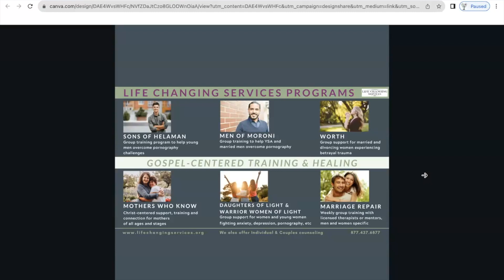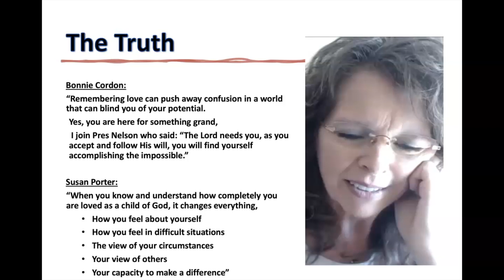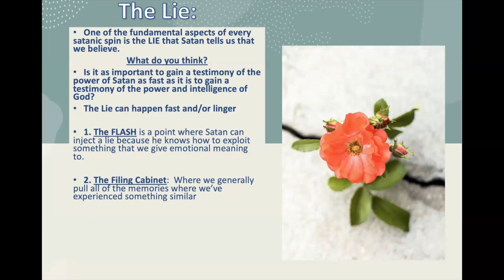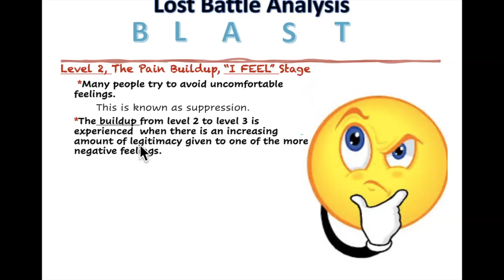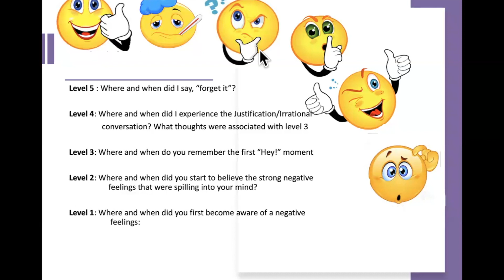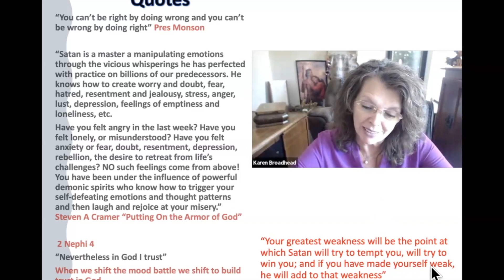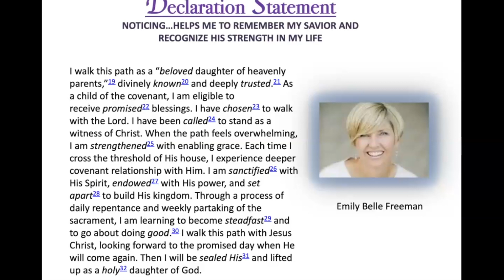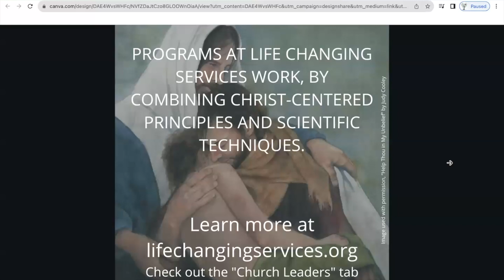Notice just Notice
In "Nurturing Emotional Awareness: We embark on a transformative journey to empower mothers with the tools they need to better understand and manage their emotions. This insightful guide provides practical advice and thought-provoking exercises to help mothers cultivate emotional intelligence and strengthen their spiritual connection.
The profound influence of emotions on our thoughts and actions. It emphasizes the importance of recognizing and embracing our feelings, as they serve as a powerful gateway to understanding our inner selves. Through relatable anecdotes and relatable scenarios, mothers will learn to navigate the complex landscape of emotions, recognizing them as valuable messengers rather than burdens.
Throughout the journey, you will be introduced to practical exercises and mindfulness techniques designed to strengthen their emotional well-being. From journal prompts to guided meditations, these tools will help mothers anchor themselves in the present moment, fostering a deeper connection with their spiritual essence.
The guide also addresses the concept of discernment in the context of spiritual beliefs. It encourages mothers to align their thoughts and emotions with their own unique understanding of faith, recognizing that negativity and destructive thinking are not representative of any genuine spiritual practice.
Ultimately, "Nurturing Emotional Awareness: A Guide for Moms" empowers mothers to navigate the complexities of their emotions with grace, wisdom, and spiritual insight. It encourages them to embrace their innate capacity for love, compassion, and understanding, fostering a deeper connection with themselves and the divine
Together Everyone Achieves More
Want to ask a clinician or therapist a question? You can do that at Warrior Mothers Who Know:

Listen on your favorite podcast player or listen to us

Free Book Downloads: Momma Trauma Now What? by Karen Broadhead and Like Dragons did They Fight by Maurice Harker.